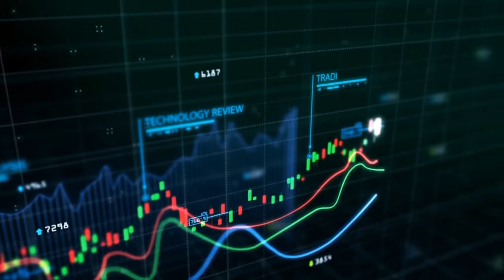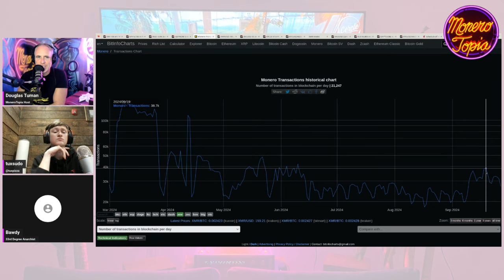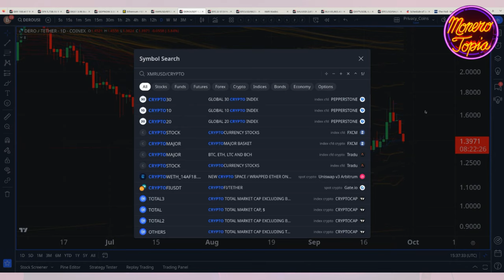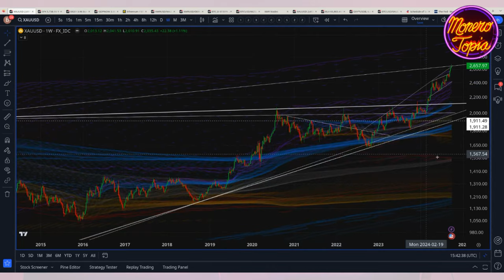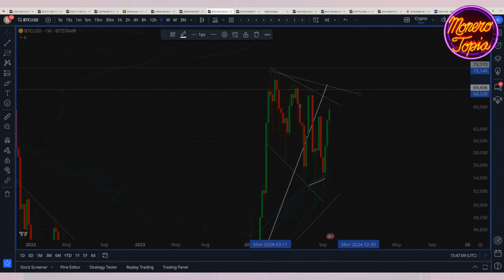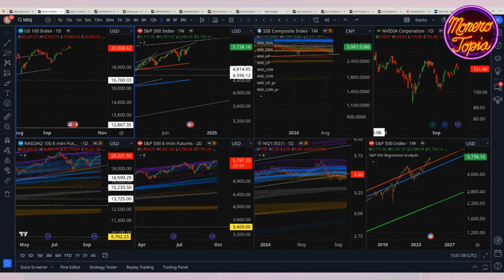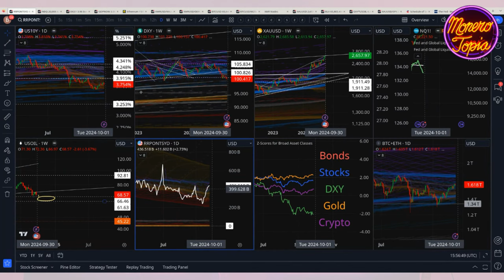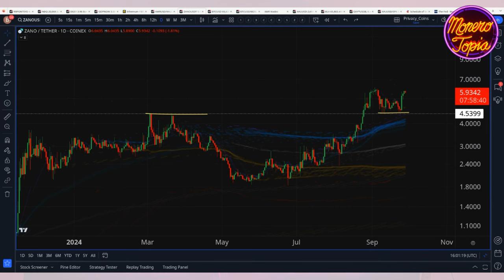Gold Continues Performing 09/28/24 (PRICE EPI 185)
Gold Continues Performing - MoneroTopia Price Report Epi 185 - Sep 28th, 2024

47e6GvjL4in5Zy5vVHMb9PQtGXQAcFvWSCQn2fuwDYZoZRk3oFjefr51WBNDGG9EjF1YDavg7pwGDFSAVWC5K42CBcLLv5U